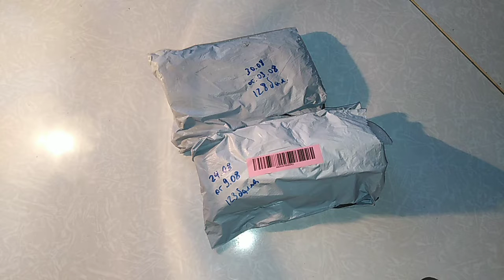Обзор на БЕСПЛАТНЫЕ товары с Pandao! Масло для кутикулы / Elena Pero